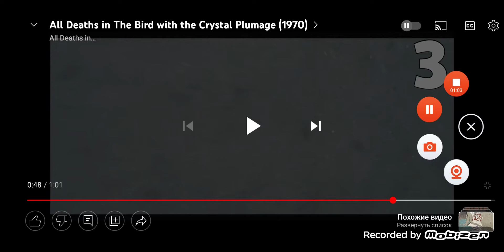All Deaths In 80th Of YTTD Hunger Games:2nd Quarter Quell (Part 1)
#1:Mimi Moriyama (Killed By:Ryuji Batsu)
#2 & 3:Semika Sonji & Kumio Nagazawa (Falling Off The Building)
#4:Ryuji Batsu (Killed By:Tsuneo Mosaka)
#5:Masato Nonoshita (Killed By:Kiyoshi Osaki)
#6:Nozomi Minamoto (Killed By:Mikiru Naito & Kuruko Enomura)
#7:Tetsuya Sugimura (Falling To Death)
#8:Yoshio Maruyama (Killed By:Kiyoshi Osaki)
#9:Saki Matsui (Death By Piranhas)
#10:Shouta Udo (Killed By:Yuichiro Hasebe)